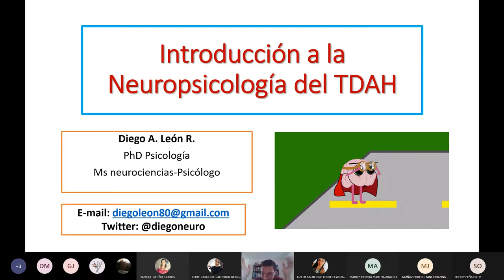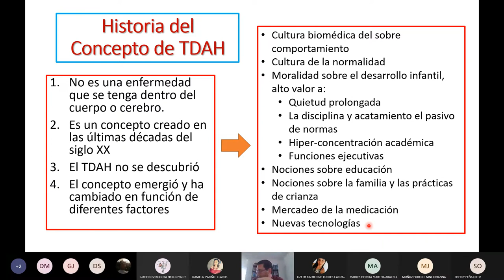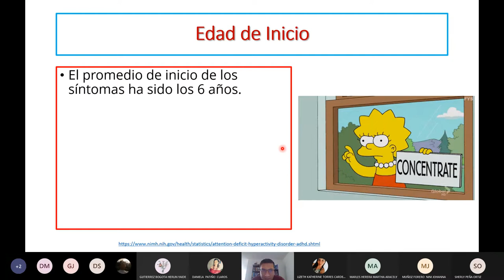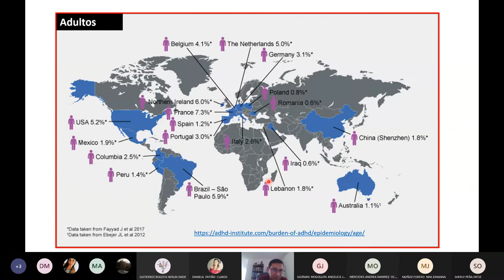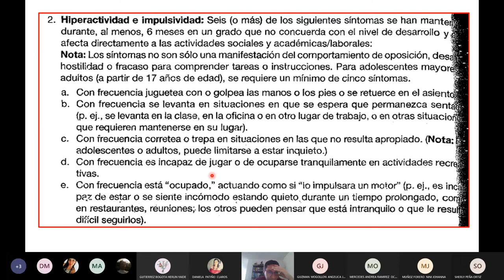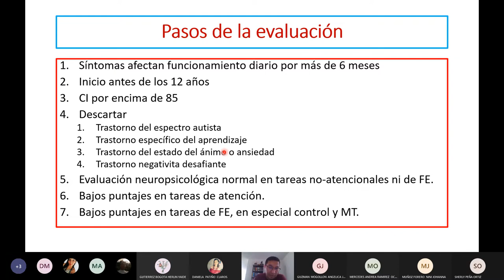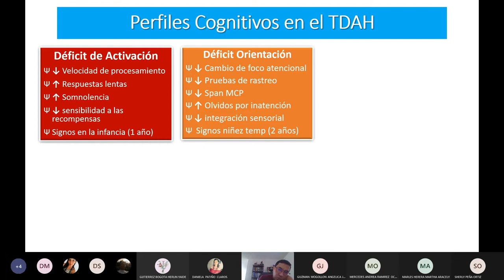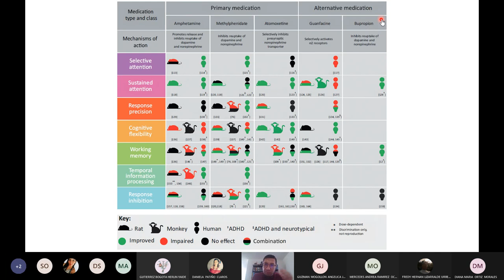Déficit de Atención e Hiperactividad